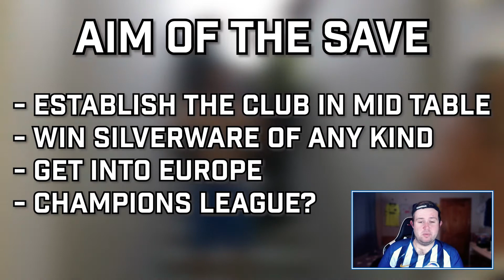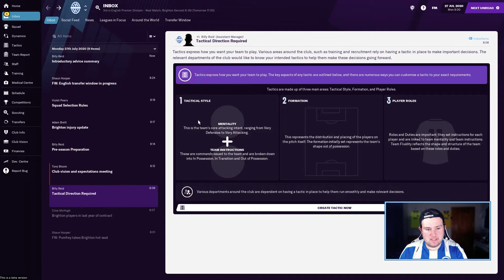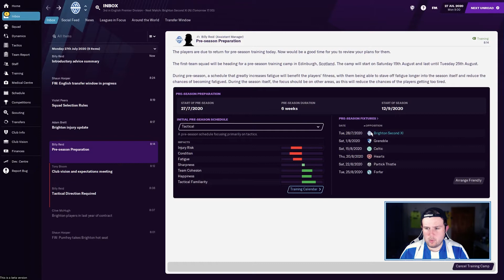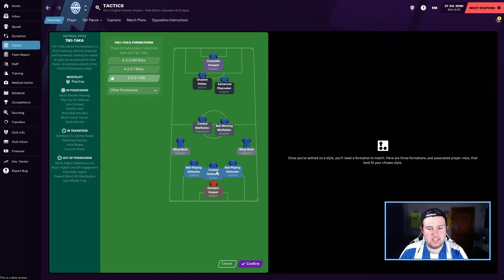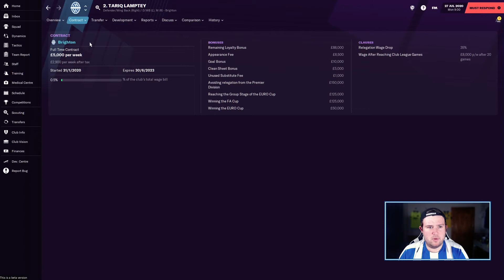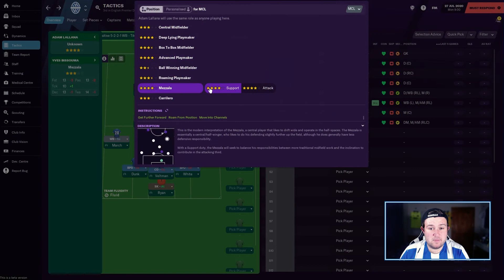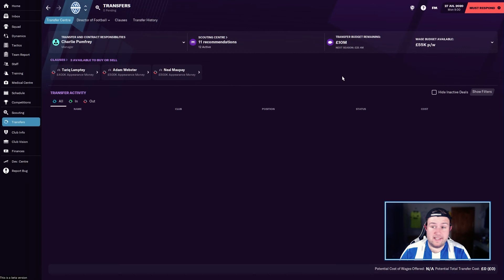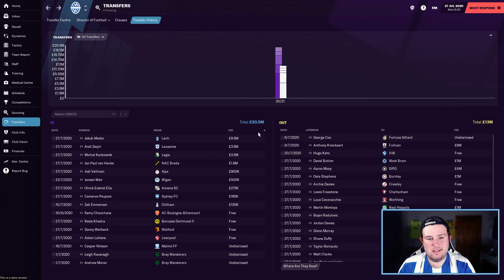FM21 BETA - Brighton and Hove Albion - #1 - BRINGING IN OZIL? - // - Football Manager 2021 Gameplay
▶ Here it is! I've arrived at my boyhood in the first episode of this FM21 series for the Beta release!